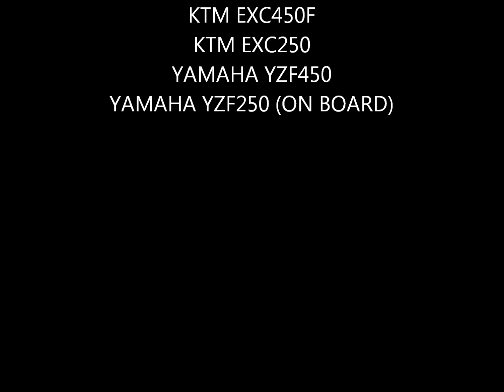TF Enduro | Yamaha Climbing Up